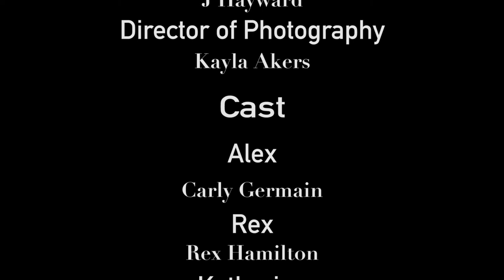The Best Director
Crew
Director  Dustin Cehaich
Assistant Director  J Hayward
Director of Photography  Kayla Akers
Sound: JC Elliott, Mac Scha

Cast
Alex  Carly Germain
Rex    Rex Hamilton
Kathrine  Kathrine Purvin
Mac   Mac Schaffer
Brittany: Sick Edition   Brittany Tranvikar
Interviewer   Anthony Batayeh
Director   Javontae Jones
Actressess    Jess Nelson and Colleen Squillace
Extras   Bailey Lynch, Megan Wayne, Jake Sommers and Amy Jones